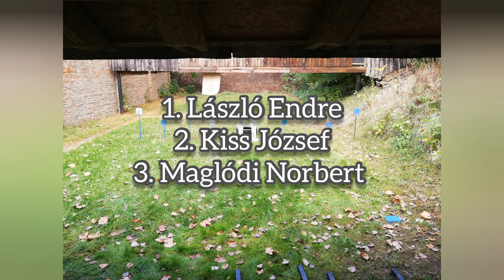ISSA Áprilisi Fémpárbaj (összes divízió)